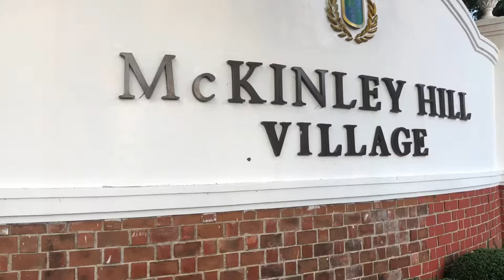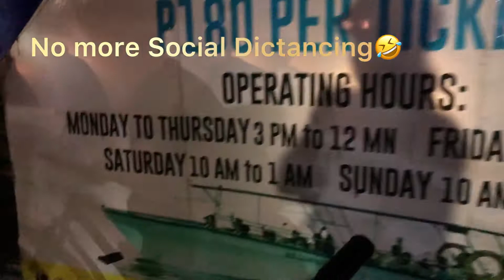Manila Bay, McKinley, Venice Piazza, BGC, Mall Of Asia Loop